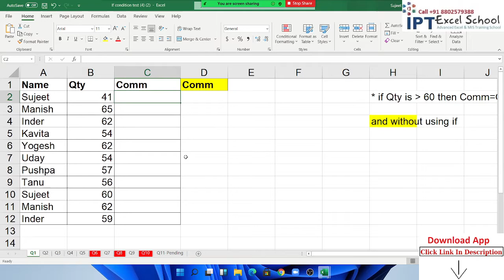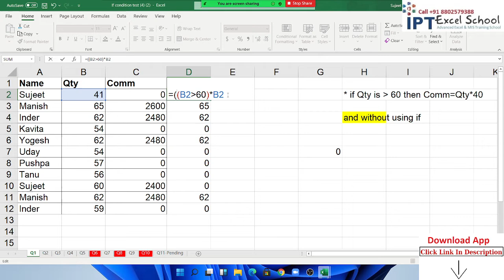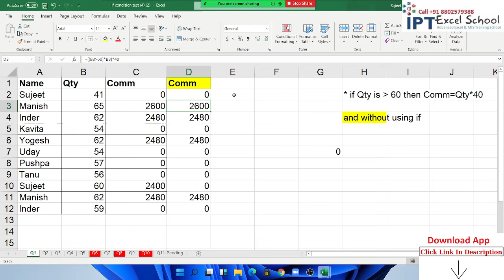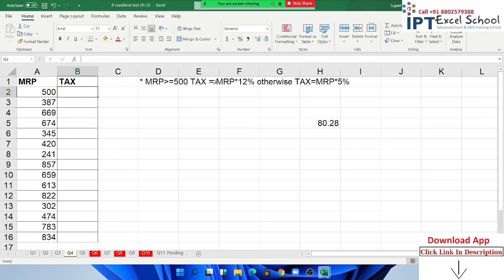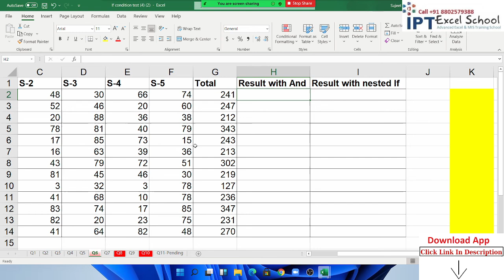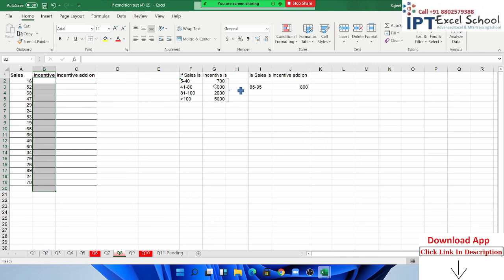Top 10 Excel IF Formulas Interview Questions & Answers (2021)